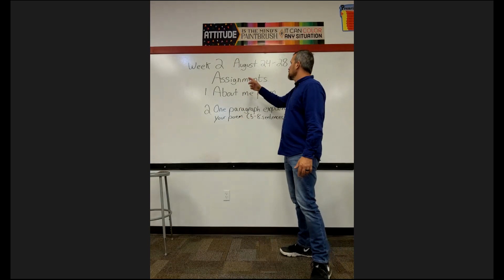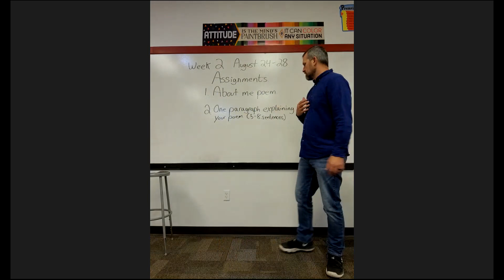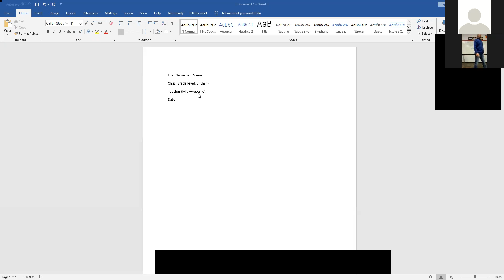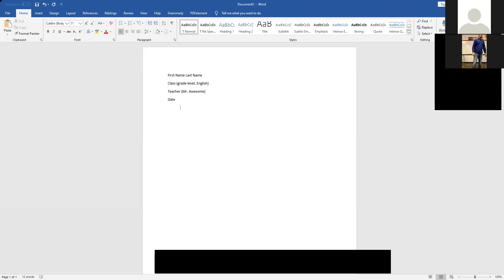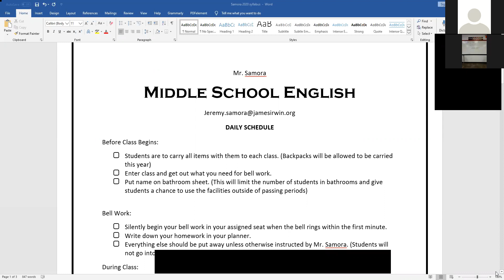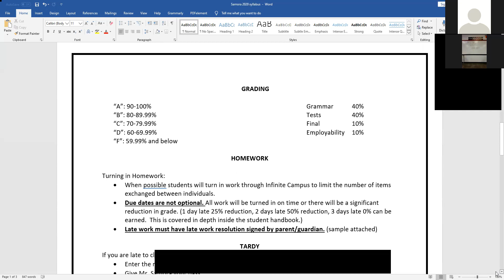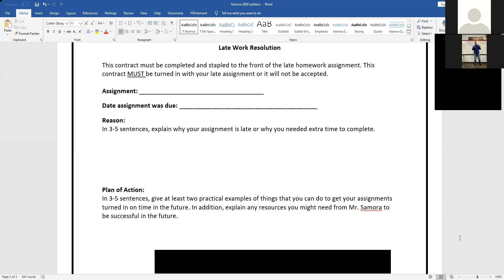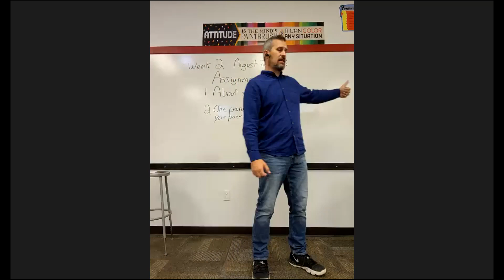Mr. Samora - English - Week 2